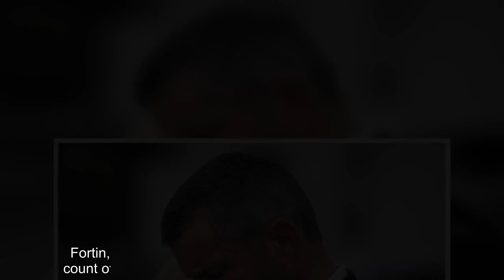Dany Fortin’s lawyers give Crown documents in military officer’s sexual assault case